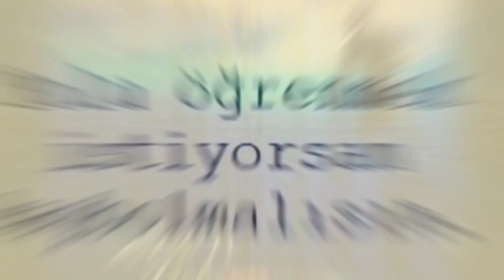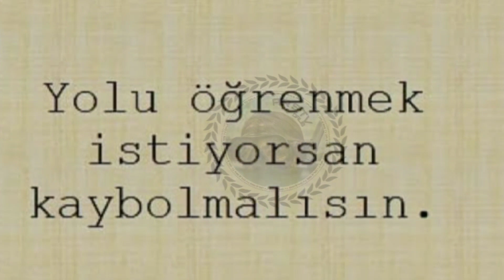HATAY//Gizemli Evde Neler Yaşadık, herşeyi Öğrendik(mutlaka izle) 2022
HATAY DENİZCİLERDE GİZİMLİ YAPI İSKENDERUN DENİZCİLER BÖLGESİNDE TERK EDİLMİŞ EV,Ahmet Tor kışlası karşısı balık avı, Ahmet Tor kışla karşı atçek spin balık avı, gizemli yapıda kimler yaşıyor. terk edilmiş eski evde yaşanan olaylar,2022 korku gerilim, İskenderun balık avı bölgesi, İskenderun atçek balık avı meraları, İskenderun dalış meraları

MERHABA !

Lütfen Destek Ol.